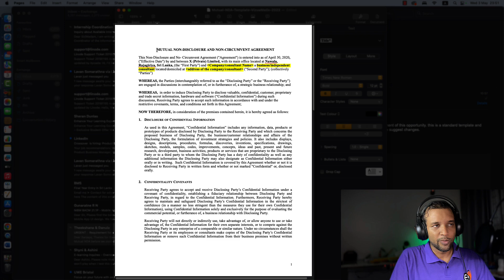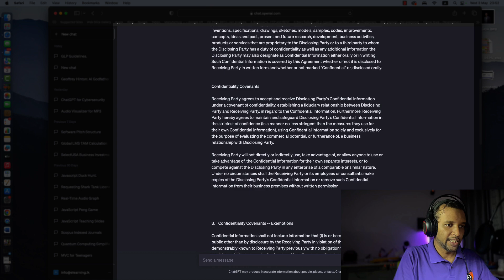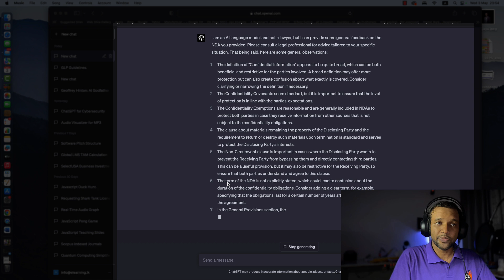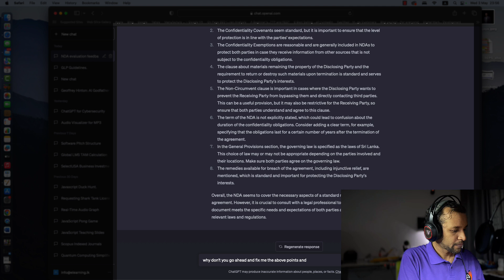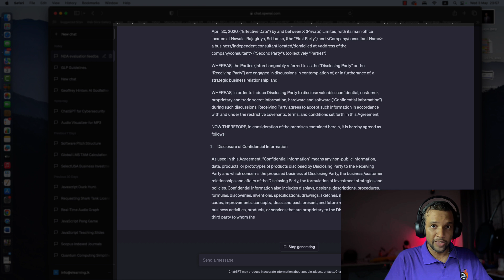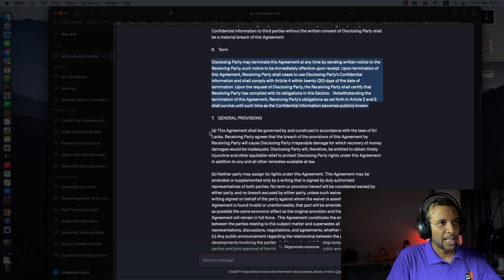AI නිසා නීති ක්ෂේත්‍රයේ ඇතිවන පෙරලිය - ඉස්සරහට lawyers ල ඕනේ නැති වෙයිද? Will AI replace laywers?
In this video I demonstrate how you can get a lawyers help on reviewing an agreement without getting an actual lawyer. ;) AI to the rescue.